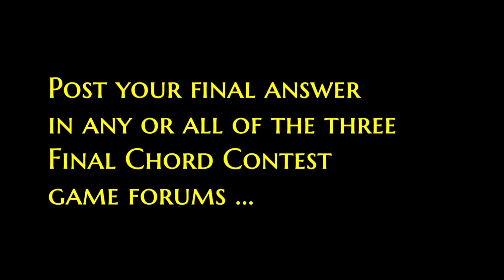The Final Chord Contest #53 (a 1960s top-25 hit)